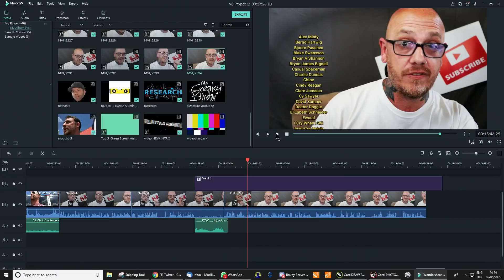God and the flat earth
So is there a connection between God and the flat earth, in my opinion, no but that's just my opinion